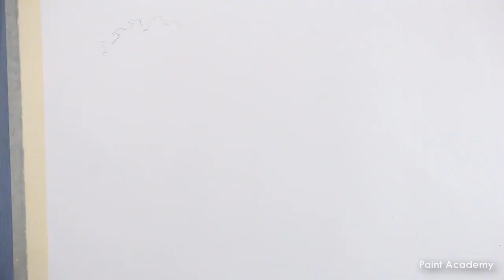How to Draw Trees | Sketching techniques | Walnut and Pine Tree Pencil Drawing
Watch step by step drawing and shading techniques.

Watch the video for easy step by step guide for drawing this in Pencil..  Hope you will like this Drawing and let know if you were able to recreate it..

◙ Product Details:-
Pencil:-
Art Line Love Art Sketch Pencils

Paper:-
Cartridge Paper